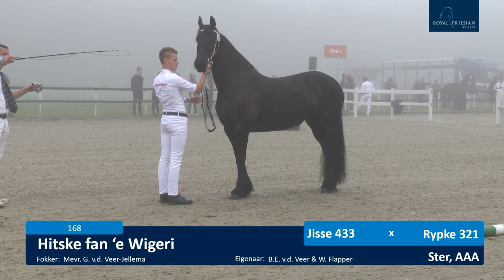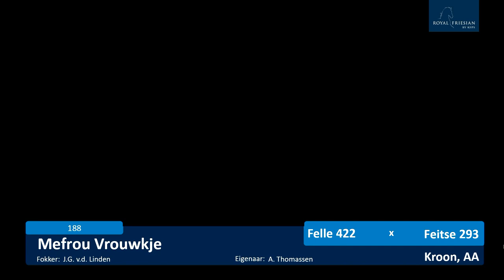KFPS Centrale Keuring, zaterdag baan 3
Rubrieken met zeven jaar en oudere Stermerries en zeven jaar en oudere Kroonmerries